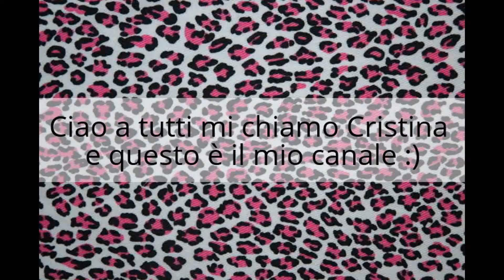Salve a tutti :)